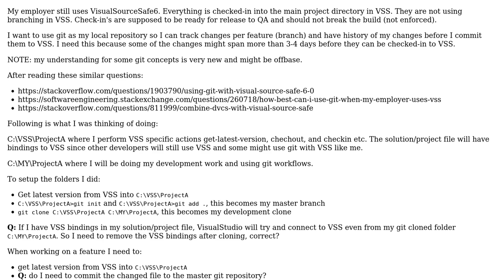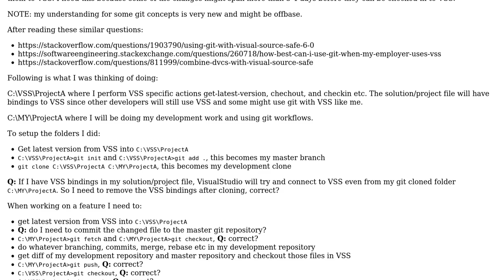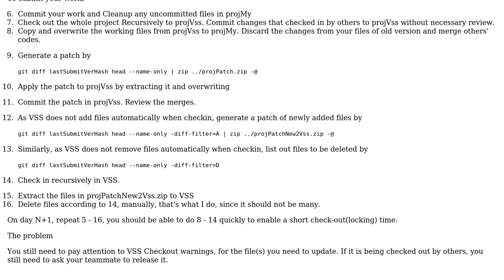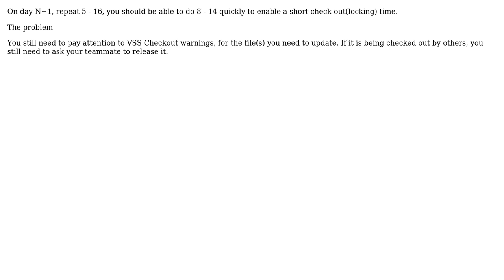Software Engineering: How can I use local Git with VSS?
With thanks & praise to God, and with thanks to the many people who have made this project possible! You are responsible for your own actions.